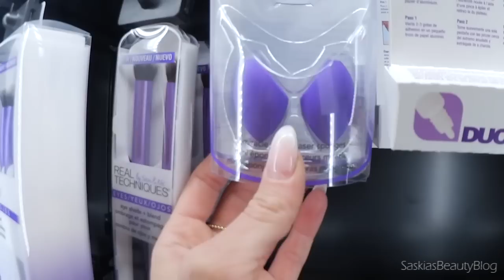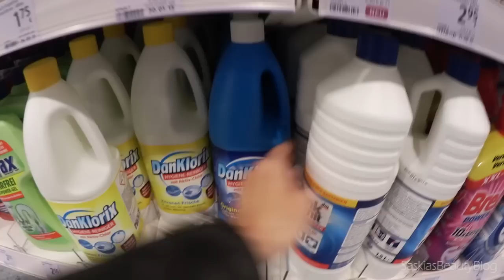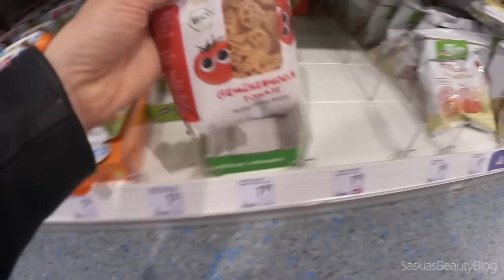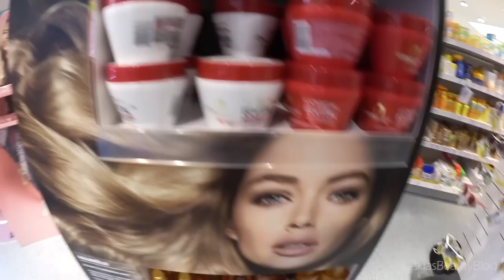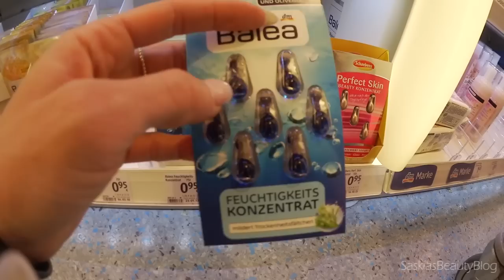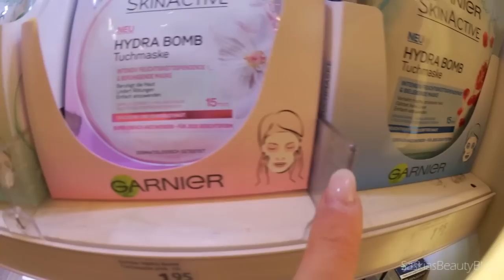DROGERIE LIVE Shopping Haul - Shoppen mit Kind ist eine Challenge -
Heute nehme ich Euch mit zum Shoppen in die Drogerie. Ihr hattet euch gewünscht, das ich einen Drogerie Live Haul mache, deswegen habe ich das direkt mal in die Tat umgesetzt und nehme euch mit zu dm. Was ich alles kaufe in der Drogerie im April 2017? Lasst euch überraschen. Mit Kind ist das nicht immer so einfach und auch mal Challenge, aber das seht ihr ja im Video.
xoxo
Saskia

SONSTIGE INFOS
KAMERA: Canon Eos 700D (Spiegelreflex)